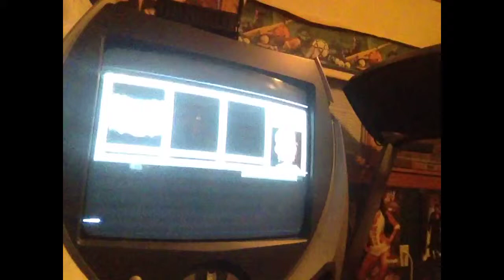Pokemon Theory 6 Magikarp → Gyarados has ADHD?